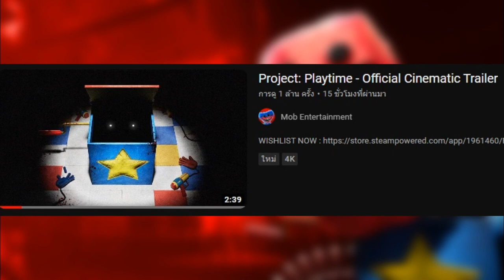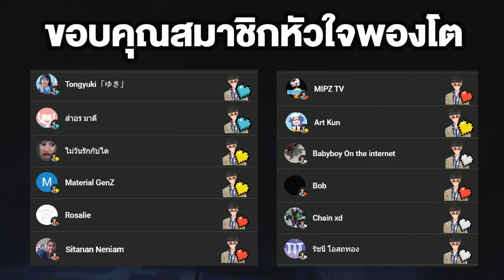รวม 9 ข้อมูลใหม่!! Project: Playtime | Poppy Playtime